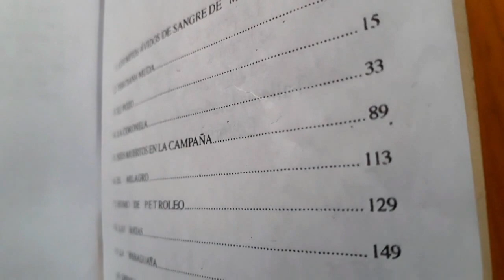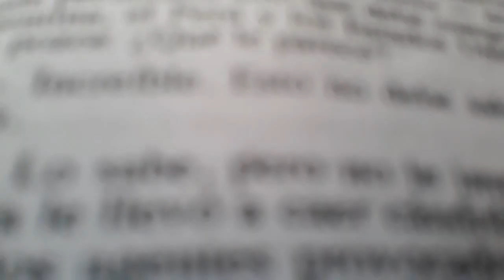Sangre de Mestizos (Augusto Cespedes)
Hola!!! hoy les quiero compartir este video de booktubers en el cual hablo sobre un libro muy interesante, espero les guste, si es asi no ovides darle like y apoyar el video.
vamos por mucho mas...